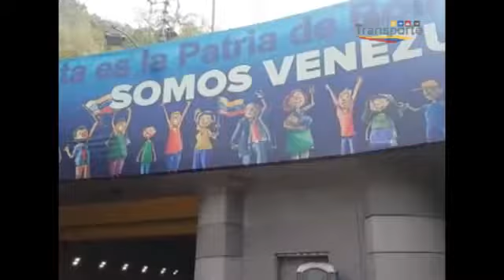Noti Transporte Nº32: Culmina rehabilitación del túnel Boqueron II dirección Caracas - La Guaira.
Luego de 60 horas de trabajo y arduas labores, se concluyó la remodelación del sobre techo del túnel Boquerón II sentido Caracas- La Guaira, gracias al desempeño de 120 obreros que trabajaron de manera continua para concluir la obra que abarcaba una longitud de 480 metros y un total de 1.500 metros cúbicos de escombros a remover. Cumpliendo asì los lineamientos dictados por el Presidente Nicolás
Maduro Moros